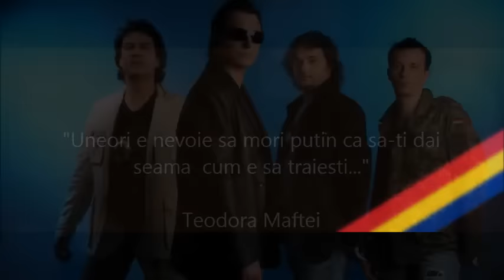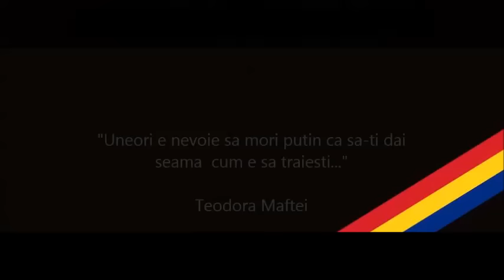KRYPTON (2008) -"1000 DE ANI" In amintirea "MARILOR DESPARTIRI..."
Eugen Mihaescu...chitara,Keyboards.
Tony Seicarescu-voce.
Catalin Fotin-bass.
Putingher "Piti" Catalin-drms.